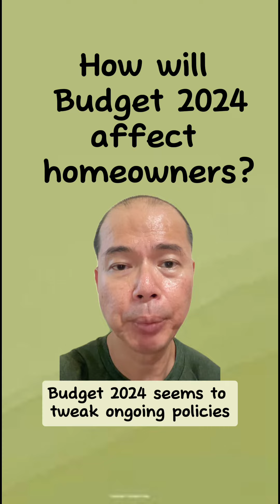How will Budget 2024 affect homeowners?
Hey guys, let’s take a look on how Budget 2024 is likely to affect home owners.

Property tax revisions, beginning in Jan 2025, will impact high-value properties, aiming to ensure that these owners shoulder most of the burden.

For retirees in such high end homes, an interest-free instalment plan is offered to ease cash flow issues.

We could probably see some of these asset rich seniors right sizing their properties.

Next, ABSD remission is extended to older singles, benefiting those aged 55 or above. The requirement is that the replacement property must be of lower value, allowing them to recoup the ABSD. That’s provided if they can afford to pay the ABSD first. This provision was previously only for married couples.

Also, Developers benefit from ABSD remission too, provided they sell at least 90% of units. This could encourage the reduction of larger units in general in future developments, thereby reducing the number of “stuck” large units, which is what hinders developers in getting ABSD remission in the first place.

A one-time rental voucher for young families under the Parenthood Provisional Housing Scheme helps offset rental costs.

However, this is not a new initiative but complements ongoing rental policies with HDB already doubling the number of PPHS flats to 4000 units.

Budget 2024 seems to tweak ongoing policies rather than introduce new ones. The government aims to mitigate unintended effects of previously implemented policies on different groups, showing awareness of diverse needs.